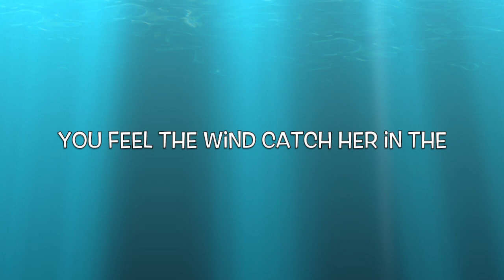Across the Night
Saving the S.S. United States